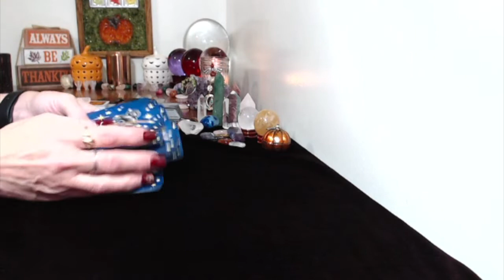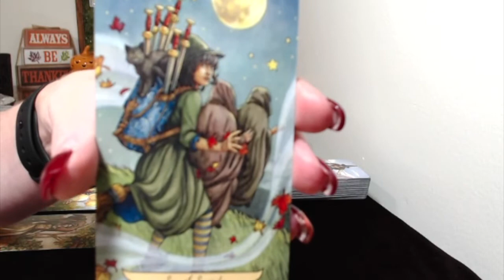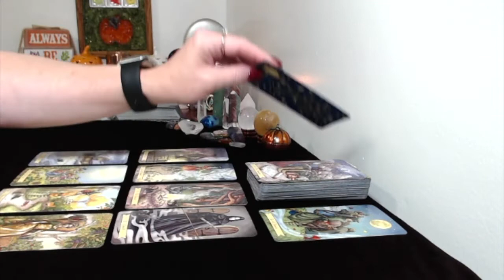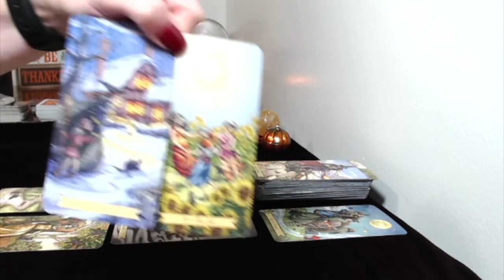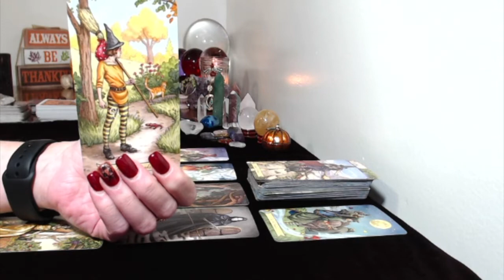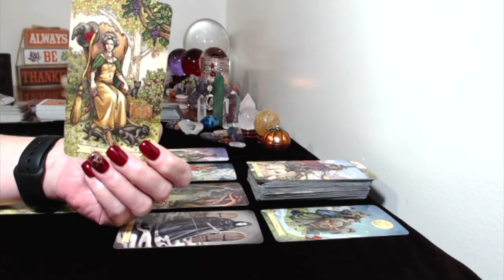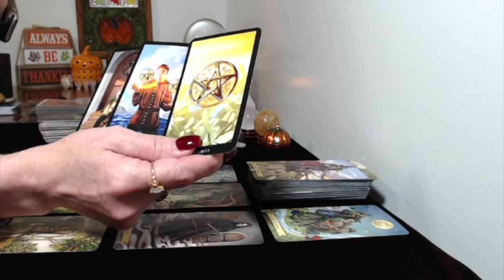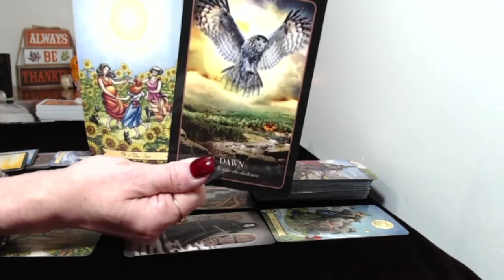Aquarius, BiWeekly General,love, Tarot Reading October 22, November 4,2018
Emergency Readings!!!

Emergency Reading!!

Emergency Readings!!!

Emergency Reading!!